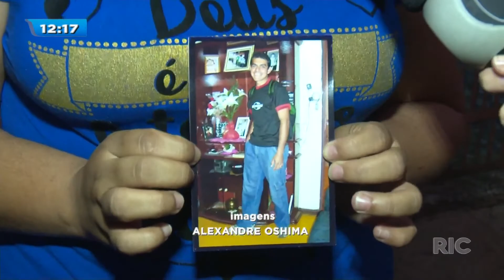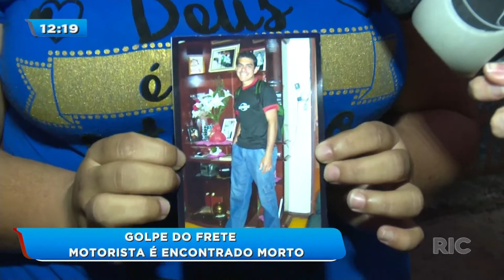Golpe do frete: motorista é encontrado morto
Morador de Londrina é encontrado morto em canavial e 4 criminosos são presos. Confira os detalhes!

- Brasil tem 1.328 mortes e 23.430 casos confirmados de novo coronavírus, diz ministério